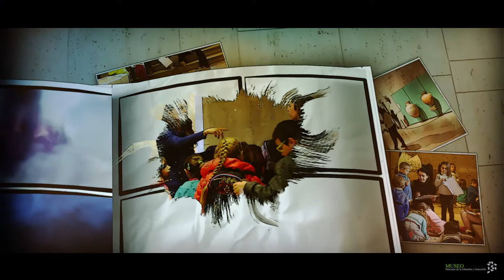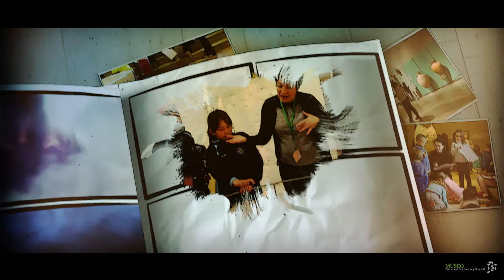Dibuja, investiga y cataloga en el Museo de la Alhambra 2017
Así han aprendido y disfrutado en el Museo de la Alhambra los escolares que han participado en nuestra actividades didácticas en 2017.